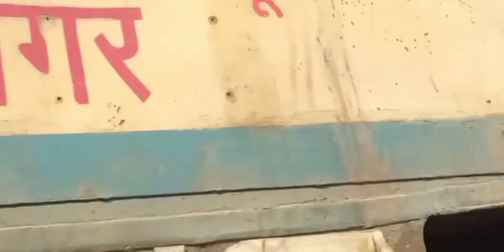Mailani-Lucknow Junction Special Towards LUCKNOW CITY led by IZN WDG4 (LHF MODE)| Dated:- 28|11|21